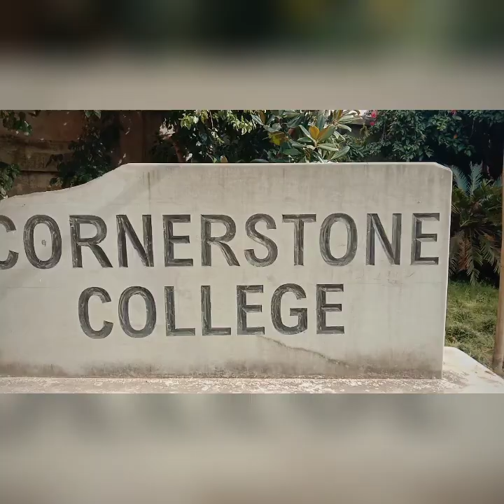Cornerstone college Dimapur. Preparing for the Fresher's Day 2019